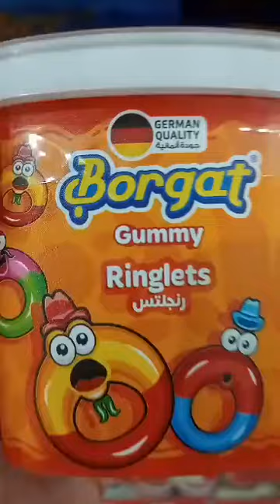Borgat Gummy Ringlets Very Satisfying Asmr#shorts#candy